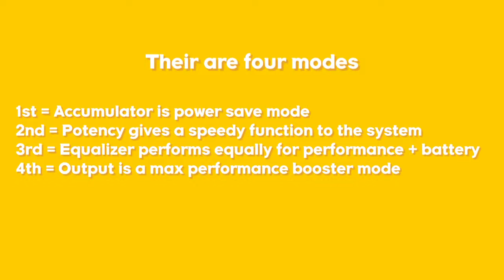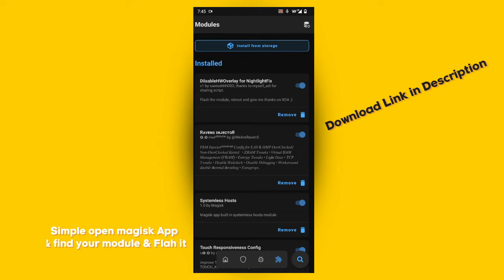X Tweak Best Magisk Module For Competitive Gaming | Magisk Module For PUBG/Bgmi Overclcok Cpu Speed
Best Magisk Module For Competitive Gaming | Fps meter review + installation

Topics-
best magisk modules for performance
best magisk modules 2021 for gaming
top 5 best magisk modules 2021
best magisk module for fix bgmi pubg lag
best magisk module for comtative pubg bgmi gaming

Song Produced by Nick Mira